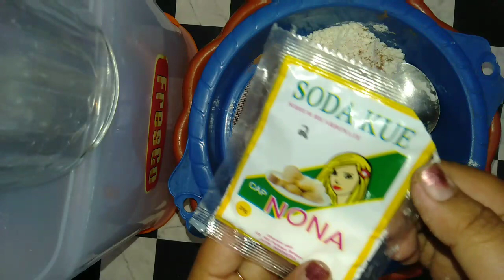BOLU KUKUS MILO MEKAR TANPA TELUR TANPA MIXER CUKUP DENGAN TAKARAN SENDOK YANG ENAK DAN ANTI GAGAL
BOLU KUKUS MILO MEKAR TANPA TELUR TANPA MIXER CUKUP DENGAN TAKARAN SENDOK YANG ENAK DAN ANTI GAGAL, UNTUK BAHAN BAHANNYA :
✓ 6 SDM TEPUNG TERIGU SEGITIGA BIRU
✓ 1 SACHET SERBUK MILO COKLAT
✓ 1/4 SDM SODA KUE
✓ 1/4 SDM BAKING POWDER
✓ 6 SDM GULA
✓ 1 SACHET SUSU INDOMILK KENTAL MANIS COKLAT
✓ 6 SDM AIR PANAS/HANGAT
✓ 6 SDM MINYAK GORENG
✓ CUP KERTAS SECUKUPNYA
NAH UNTUK CARA MEMBUAT BOLU KUKUS MILO MEKAR TANPA TELUR TANPA MIXER CUKUP DENGAN TAKARAN SENDOK YANG ENAK DAN ANTI GAGAL,KALIAN BISA TONTON DALAM VIDEO AKU KALI INI YA GUYS HAPPY WATCHING 🙏 ENJOYYYYY